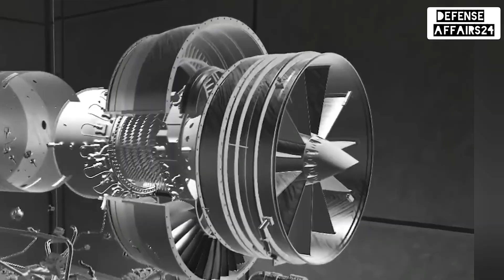Türkiye Breaks Free! KAAN Fighter Jet to Fly with Home-Built TF-35000 Engine 🔥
🇹🇷 Türkiye’s KAAN Fighter Jet: The Rise of a New Independent Power | TF-35000 Indigenous Engine Explained 🔥

In this video, we explore how Türkiye is shaping its future in air combat through the KAAN 5th Generation Stealth Fighter Jet.
From relying on American GE F110 engines to developing its own indigenous TF-35000 powerplant, Türkiye is proving to the world that it’s ready to achieve complete technological independence in aerospace engineering.

We’ll uncover every detail — from the KAAN’s current engine setup to the future of the TF-35000 Indigenous Engine Program, and Türkiye’s massive $10 billion export deal with Indonesia.
This is not just about a fighter jet — it’s about national pride, innovation, and self-reliance.

00:00 – Epic Intro: The Dawn of Türkiye’s Air Power
How Türkiye’s KAAN stands against world powers and why it symbolizes independence in modern warfare.

00:45 – Türkiye’s Bold Declaration
The KAAN’s early reliance on the GE F110 engine and Türkiye’s firm stance against long-term foreign dependency.

02:00 – TF-35000: Türkiye’s Power Within
Introduction to the indigenous TF-35000 engine — its specs, features, and how it will power KAAN’s future.

03:10 – Türkiye’s Indigenous Engine Ecosystem (New Segment)
A deep dive into Türkiye’s growing engine industry — from TRMotor’s development to partnerships with TAI, TÜBİTAK, and Kale Group — and how this program will revolutionize Türkiye’s defense sector.

04:10 – Global Expansion & Export Vision
Details about Türkiye’s $10 billion deal with Indonesia for 48 KAAN fighters and how indigenous powerplants will make Türkiye a major defense exporter.

05:00 – Outro: The Dawn of a New Era
KAAN’s symbolic rise as a self-reliant stealth fighter and Türkiye’s ambition to rival the world’s best — the F-35 and Su-57.
👉 Plus, an important message for viewers to share their thoughts and join the Defence Affairs 24 community!

💬 Join the Discussion:

Do you think the TF-35000 engine will put Türkiye among the elite nations with complete fifth-generation fighter capabilities?

This video has been created for educational and informational purposes only.

Full credit is given within the video wherever applicable.